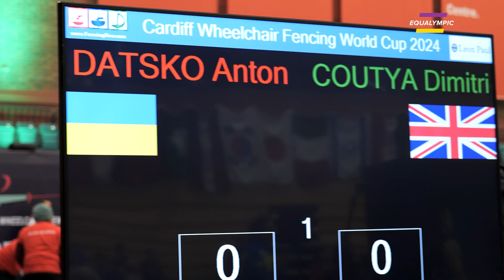Фехтувальники продовжують боротьбу на кубкові світу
Українські пара фехтувальники  наразі завершили особисті сутички  і змагаються у командному розряді. Другий змагальний день не приніс бажаного результату, втім показав тренерському складу над чим варто попрацювати. Як українці продовжували боротьбу у британському Кардіффі - далі у сюжеті каналу Equalympic.
Не забуваймо: телеканал Equalympic є в мережі ОТТ-провайдерів Megogo, Sweet.tv, oll tv, Київстар.ТБ, в кабельній мережі Тріолан та в інших національних та регіональних кабельних та OTT/IPTV мережах. Долучайтесь до наших ефірів на youtube каналі Equalympic та сайті equalympic.tv.